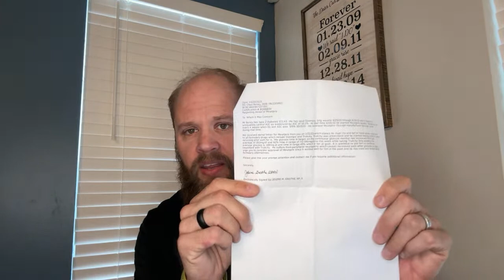My Insurance Denied Mounjaro- My Path Around It!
My Mounjaro journey may not be over for me after all! As I share in this video, I receive the letter that my doctor sent to my insurance company in hopes that they will change their mind and help with Mounjaro!

Mounjaro for weight loss
Mounjaro symptoms
Mounjaro side effect's
Mounjaro 7.5 mg
Mounjaro 15mg
Where to inject Mounjaro
Mounjaro injections
Chad boney
Tirzepatide
Ozempic
mounjaro reviews
tirzepatide weight loss
mounjaro weight loss
mounjaro tirzepatide
mounjaro side effects
tirzepatide vs semaglutide
eli lilly tirzepatide
tirzepatide injection
tirzepatide mechanism of action
mounjaro injection